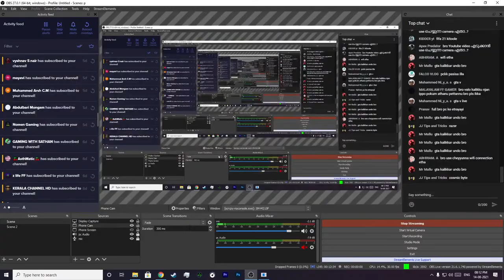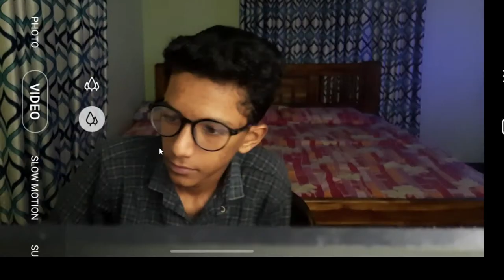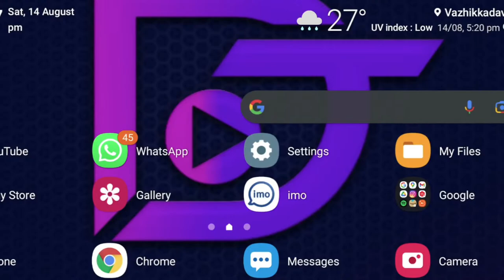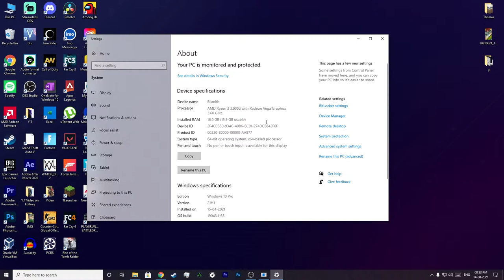ASK Me Guys | Live Malayalam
VIDEOS MAY BE :- ( TECH RELATED,  VLOG, EDUCATIONAL, TRICKS & TIPS, GAMEING, NEWS, ECT... )